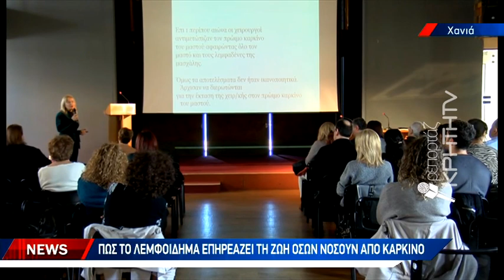Πώς το λεμφοίδημα επηρεάζει τη ζωή όσων νοσούν από καρκίνο